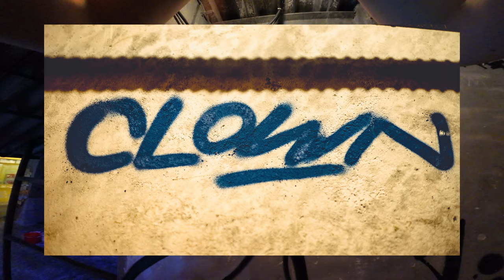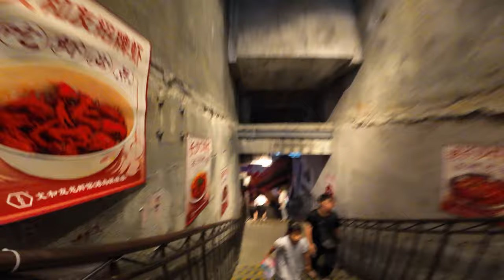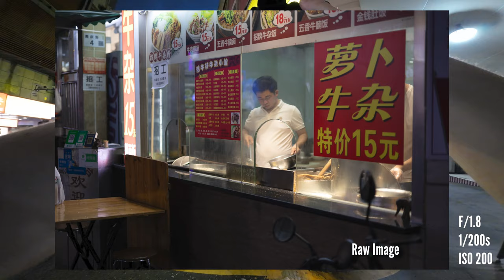Night Street Photography in a CHINESE MEGACITY (POV) Canon R8 - RF 50mm F1.8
Canon EOS R8 with the RF 50mm F/1.8 Lens

Canon RF 50mm f1.8 LENSE
Canon RF 24-105mm F/4 L Lense

EF-RF Adaptor

ACTION CAMERA

SD Cards -
Mirco (for drones and gopros)
and x2 of these Photography Cards
ACTION CAMERA